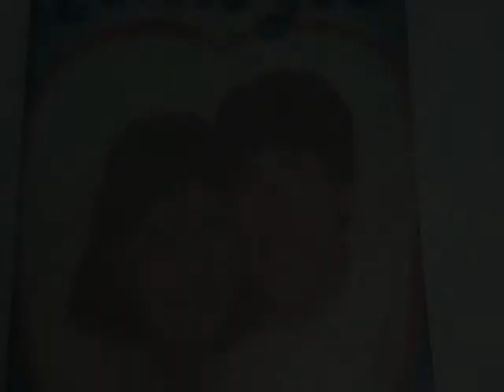Memorias De La Familia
Una hermosa alabanza titulada "Tu Habitas Aqui" cantada por Hector Padilla con fotos de mi hermosa familia